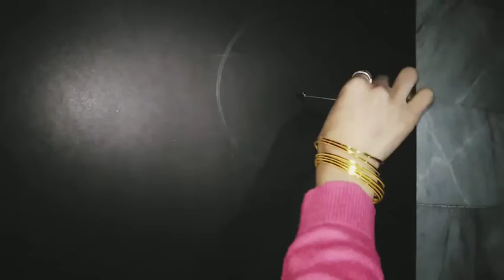Hexagon explosion box/handmade box/triple layer explosion box/by Ade's art